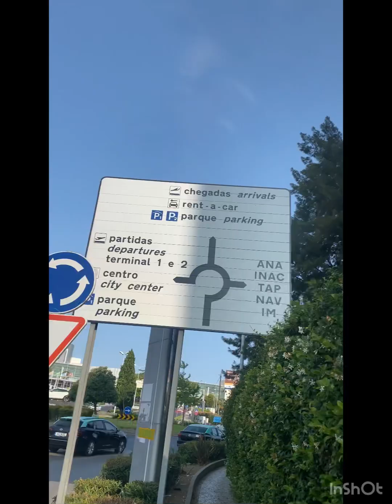De Lisboa para São Paulo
Caminho a pé de casa na freguesia de Portela, Loures, Lisboa, Portugal. Até o Aeroporto Humberto Delgado em Lisboa. Embarque e voo até o Aeroporto de Guarulhos, São Paulo, Brasil!